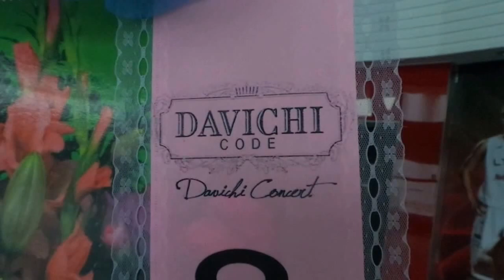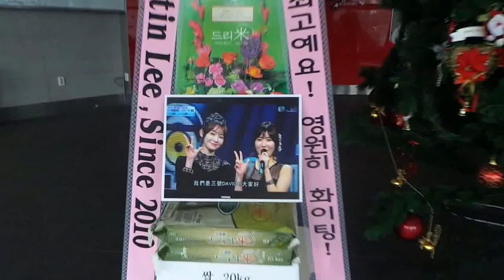다비치(강민경 이해리) 콘서트 응원 쌀드리미화환 - 쌀화환 드리미 Dreame for Davichi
The fans from Taiwan and Hong Kong of Davichi cheered them on by sending Dreame rice wreaths following Busan concert to their Seoul concert 'Davichi Code', held at Seoul Student Gymnasium on Tuesday 31st of December 2013. 40kg of Dreame rice wreaths were sent with message of '음원의 여왕 다비치서울 콘서트 대박, 대만 팬 클럽 TW Fans.Love.Davichi', '다비치 최고예요! 영원히 화이팅! 홍콩에서 Justin Lee, since2010' with a big picture of her. The Dreame rice will be donated to elderly living alone and neighbors in need to be designated by them. Their fans have sent the Dreame rice wreaths to her concert on 27th of December 2011 and sent to Busan concert on 28th of December 2013.

They showed us their power as an artist with gorgeous appearance, mature singing ability, and musical depth. They performed mature music with acoustic guitar and orchestra. There is no doubt that they have lots of capabilities to sing duo as they have won the title in KBS '불후의 명곡' many times. Davichi sang songs that a big hit on music chart in 2012 as '거북이', '둘이서 한잔해', '녹는중','오늘따라 보고 싶어서 그래', additionally, she sang '편지', a new song released on 12th of November. As Davichi is a women Duo group, they debuted by 'Amaranth' in 2008. Their major songs are '슬픈 다짐', '사랑과 전쟁', '8282', '안녕이라고 말하지마', '거북이', '편지'. Meanwhile, Davichi was awarded TOP 10 in '5th Melon Music Award 2013'.

다비치의 대만 홍콩 팬들이 다비치 부산콘서트에 이어 서울 콘서트에도 드리미 쌀화환을 보내와 다비치에 대한 드리미 쌀화환 응원을 이어갔다. 지난 31일 서울 잠실학생체육관에 배달된 다비치 응원 드리미 쌀화환에는 '음원의 여왕 다비치 서울 콘서트 대박, 대만 팬 클럽 TW Fans.Love.Davichi', '다비치 최고예요! 영원히 화이팅! 홍콩에서 Justin Lee, since 2010'이란 응원 메세지에 다비치의 사진과 함께 드리미 농협쌀 40kg이 담겨 있었다. 다비치 응원 드리미 쌀화환은 다비치가 지정하는 독거노인 등 어려운 이웃에게 사랑의 쌀로 기부된다. 다비치의 팬들은 지난 2011년 12월 27일 다비치 콘서트와 지난 12월 28일 다비치 콘서트 부산공연에도 드리미 쌀화환을 보내와 다비치를 응원했었다.

 국내 독보적 여성 듀오 다비치는 강민경과 이해리로 구성된 그룹으로, 2008년 1집 Amaranth로 데뷔했다. 대표곡으로는 '슬픈 다짐', '사랑과 전쟁', '8282', '안녕이라고 말하지마', 가북이', '편지' 등이 있다. 다비치는 이번 콘서트에서 외모적 화려함, 성숙한 가창력, 음악적 깊이를 선보이며 아티스트로서의 역량을 마음껏 발휘했다. KBS '불후의 명곡' 우승을 수 차례 거머쥔 실력파 듀오의 면모를 마음껏 드러내며 오케스트라와 어쿠스틱 기타가 함께 어우러지는 풍성한 음악을 선보였다. 다비치는 올해 음원 차트를 휩쓴 '거북이', '둘이서 한잔해', '녹는중', '오늘따라 보고 싶어서 그래'는 물론 11월 12일 공개된 다비치 신곡 '편지'의 무대도 준비했다. 한편, 다비치는 2013년 제5회 멜론뮤직어워드에서 TOP10의 영광을 차지했다.

다비치 콘서트 '다비치코드' 서울공연 다비치 응원 쌀드리미화환 진행 : 쌀화환 드리미 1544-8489